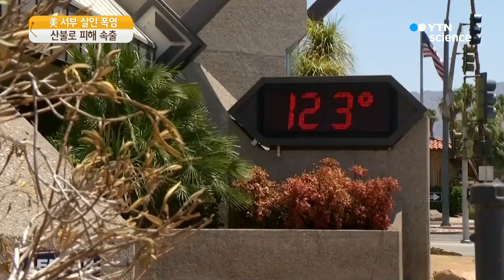'쩔쩔 끓는' 美 서부... 살인 폭염 속 산불로 피해 속출 / YTN 사이언스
[앵커]
지금 미국 서부는 '쩔쩔 끓는다'는 말이 절로 나올 정도로 사상 최고의 더위와 건조한 열풍, 이를 타고 곳곳에서 번지는 산불로 홍역을 치르고 있습니다.

가옥 수십 채가 타고 수천 명이 대피했으며 사망자도 나왔습니다.

LA 김기봉 특파원이 전해왔습니다.

[기자]
맹렬한 기세로 집을 통째로 삼키고 있는 화염.

옆집도, 그 옆집도, 좀 떨어진 마을 전체도 거센 불기둥에 휩싸였습니다.

지난해 말 한 달이나 계속된 산불과 이어진 산사태로 21명이 목숨을 잃은 샌타바버라 지역에 또 화마가 덮친 것입니다.

이미 수십 채의 건물이 탔고 3천2백여 명이 대피했으며, 수천 가구에 전기가 끊겼습니다.

[빌 브라운 / 美 샌타바버라 소방국 : 지금 당장 집으로 돌아오기를 간절히 바라는 대피 주민들이 많다는 것도 잘 알고 있습니다.]

북쪽 오리건 주와 경계 지역인 유레카에서도 가옥 수십 채가 불탔고, 사망자도 나왔습니다.

또 캘리포니아 남부 샌디에이고 지역에서도 수십 채의 건물이 불타 비상사태가 선포됐습니다.

[데릴 피나 / 캘리포니아 소방당국 대변인 : 오늘 세자릿수(화씨)의 기온에다 시속 20~24㎞의 북서풍이 계속돼 불이 매우 빨리 번집니다.]

산불 피해가 걷잡을 수 없이 커지는 건 고온 건조한 데다 방향을 종잡을 수 없는 열풍 때문인데, 사상 최고를 기록한 더위 자체도 큰 위협입니다.

LA지역 수은주가 섭씨 45.5도까지 치솟았습니다.

[세코 세키 / 로스앤젤레스 소방국 : 노인들은 계속 몸 상태를 점검하는 게 중요합니다. 상시 체크가 가능하도록 주변에 계시도록 해야 합니다.]

미 연방 화재관리청은 현재 60여 개의 큰 산불이 미 서부에 동시에 진행되고 있으며, 올 들어서만 산불 피해 규모가 우리나라 면적의 9분 1을 넘는 11,330 ㎢라고 밝혔습니다.